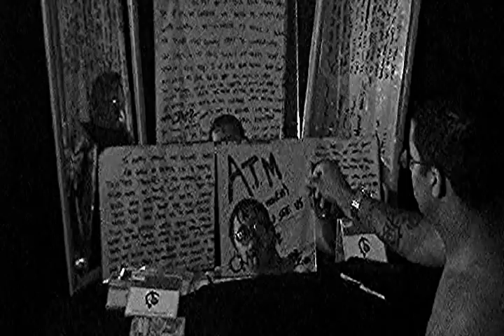Can you see us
This video shows what I went through while writiting this song.                                      My life was captured on film for the purpose of this music video.                                     This is dedicated to my daughter Zoie.                                                                          Please enjoy this New Song off the,
New Upcoming Album of 2012 'ATM ( at the moment)

FOR INFO ON MACHINE ALCHEMIST VISIT